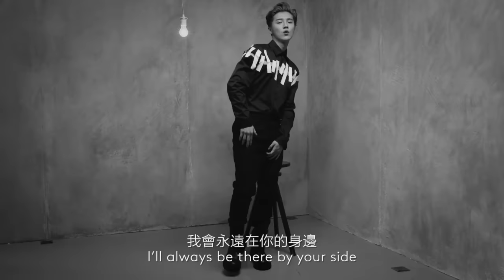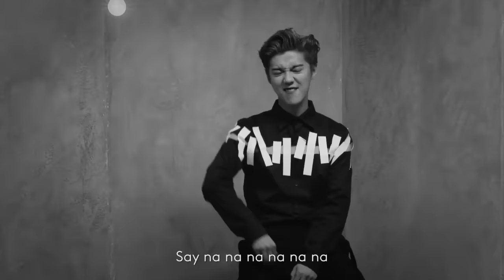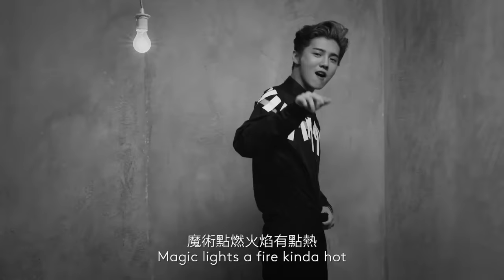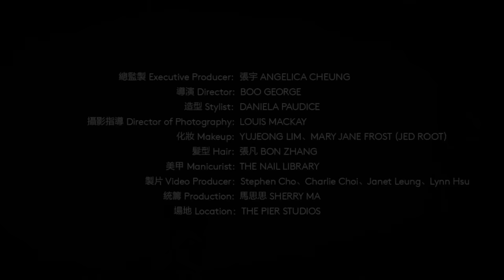LuHan_ADVENTURE TIME(冒险时间)_MUSIC VIDEO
鹿晗新专辑歌曲—《冒险时间》（Adventure Time）MV正式公开，终极大招，震撼来袭。VogueFilm首次打造的质感音乐影像，谁说伟大才值得被歌颂，好奇的时间，我们在冒险，每个人都是最酷的超级冠军！